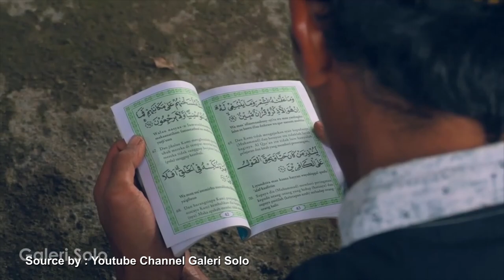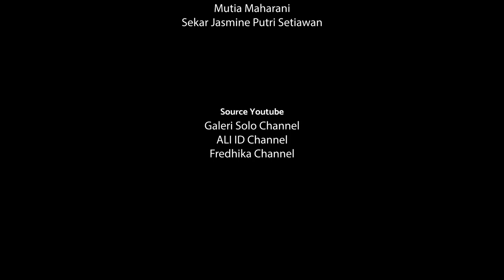KELOMPOK 2_SDI KREATIF MUTIARA ANAK SHOLEH_NYADRAN TERMASUK AKULTURASI BUDAYA??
Video ini berkisah tentang sekelompok anak SD yang belum memahami dan mengetahui apa itu  perayaan tradisional Nyadran di Sidoarjo, Jawa Timur. Acara Nyadran, yang berakar dari budaya Jawa, merupakan perayaan yang menghubungkan masyarakat dengan leluhur mereka serta alam spiritual.